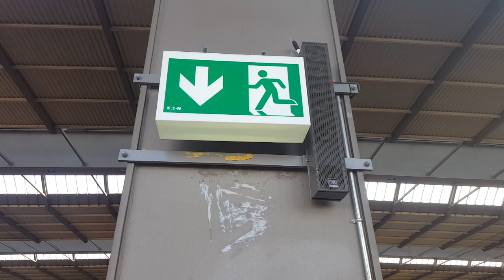Mitteldeutsche Regiobahn in Chemnitz Hbf: RB45 (74139) Chemnitz Hbf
Elsterwerda(16:14) -- Chemnitz Hbf(17:47)
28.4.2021  Mit 8 Min Verspätung